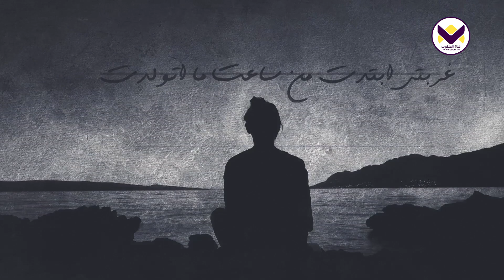حكاية كارول - بلد عربي - برنامج حكايات الملكوت